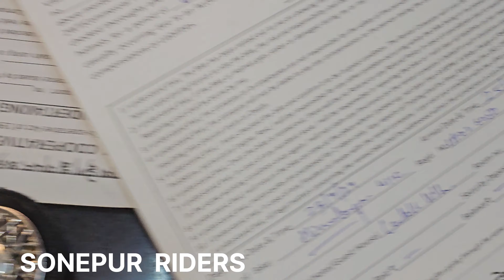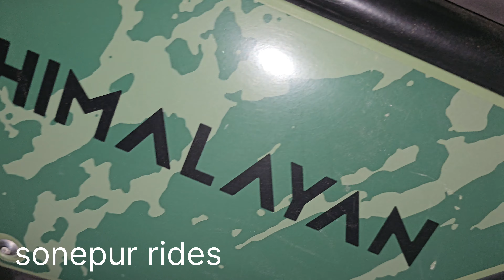12 October 2024